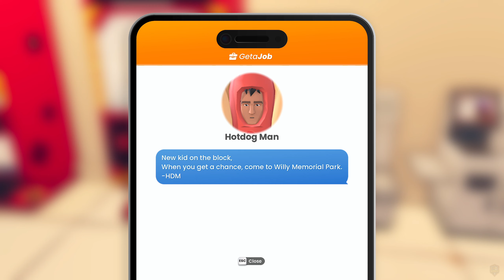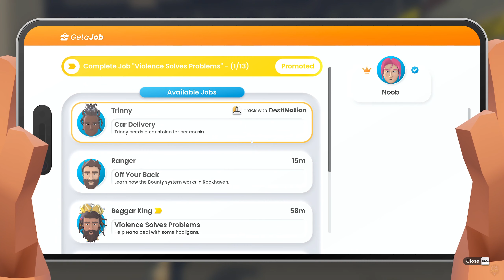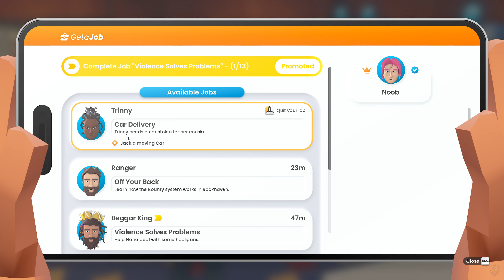It's Only Money - Gameplay No Commentary [PC]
It's Only Money Gameplay Walkthrough No Commentary [PC]

Store:

DESCRIPTION:The mayor of Rockhaven threw you down a hole into the Undercity. Why? Net worth too low. In this 1-4 player low-life simulation, emerge to the surface to steal from the rich, fight tycoons and reclaim the city block by block. Buy houses, businesses and whatever your materialistic heart desires!